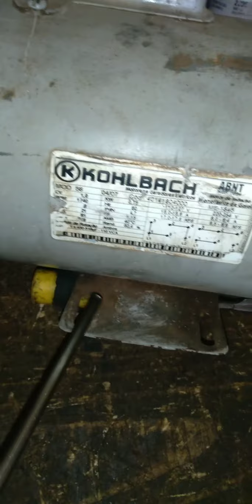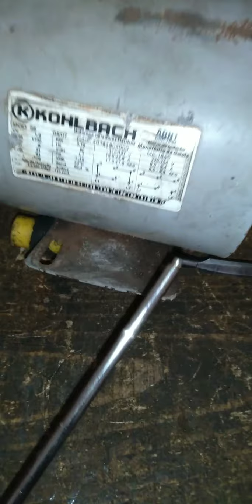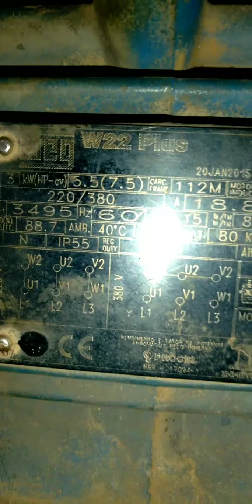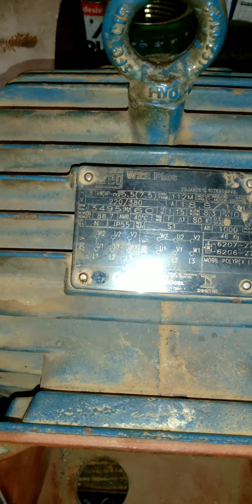Como INICIANTES identifica MOTOR ( Monofásico e Trifásico)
algumas dicas pra INICIANTES do ZERO...